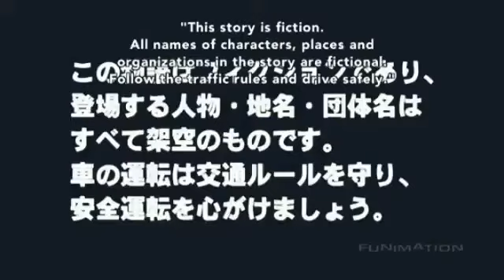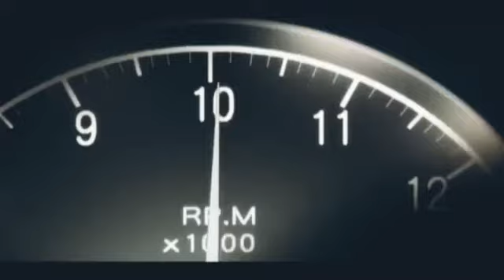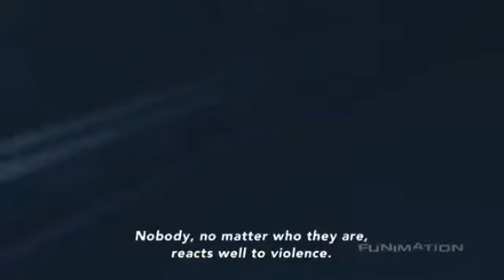Initial d Neffex destiny